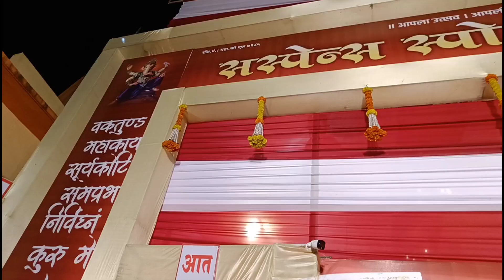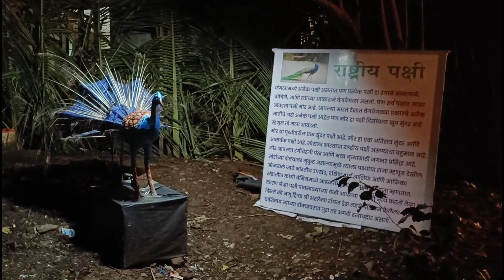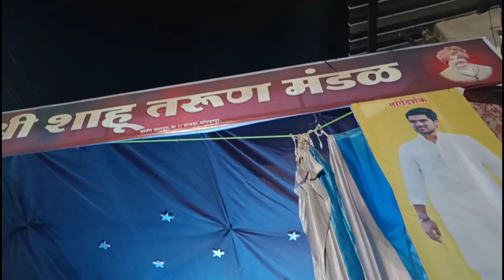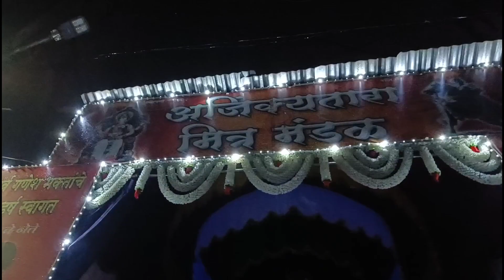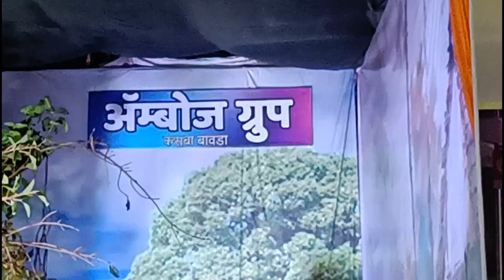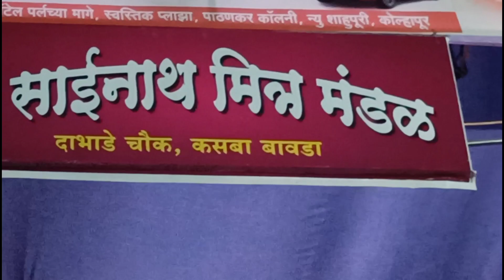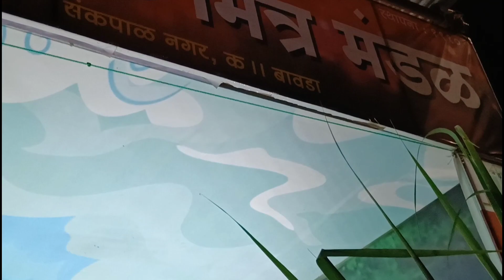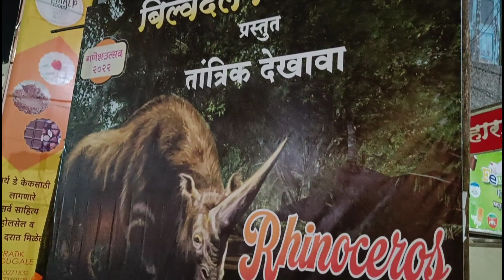कोल्हापूरचे गणपती (भाग-२) | Kolhapur Ganesh Darshan 2022 (Part-2)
Ganesh Darshan From Kasaba Bawada Kolhapur 2022

Camera: 1+ Nord 2